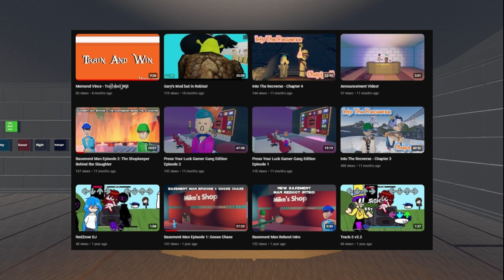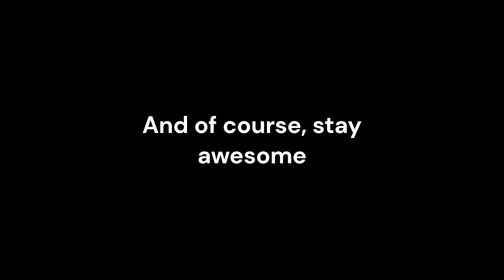The Gamer Gang is retiring...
Thank you everyone for staying with us for over four years. But it's time to move on. and vote on The Golden VR Brawl Polls, here is our latest one (Voting ends June 4th)